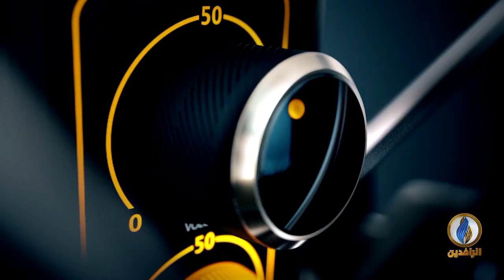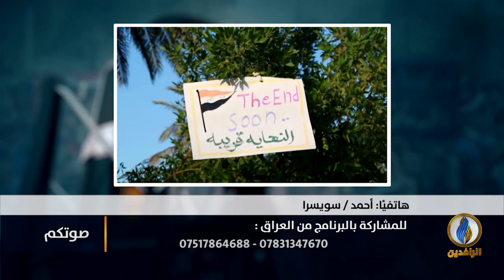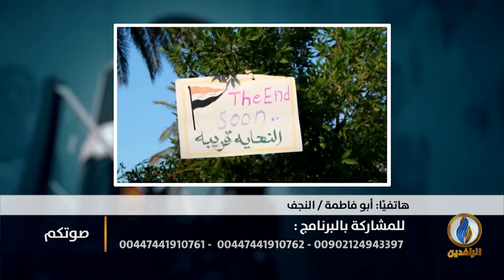صوتكم | محمد كوثراني يقنع الكتل السياسية في العراق بمنح الثقة لحكومة محمد علاوي